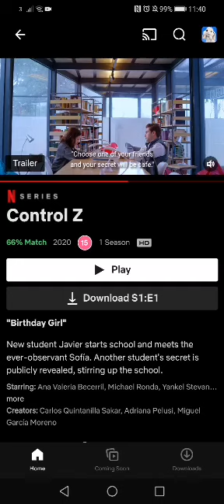Netflix Trailer: Control Z